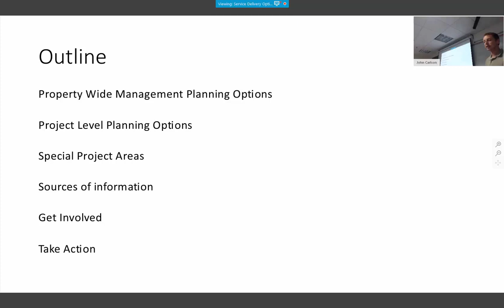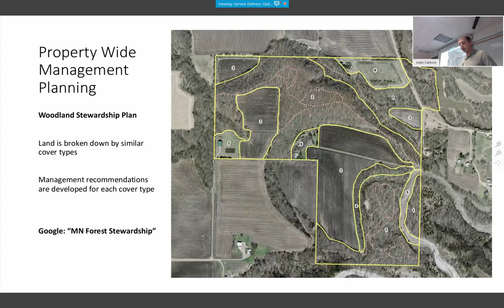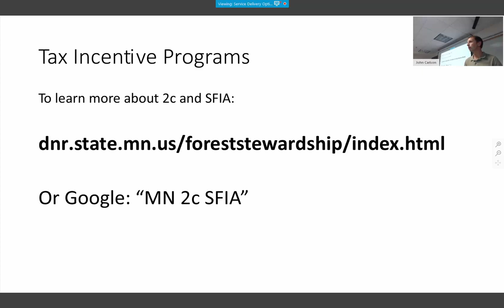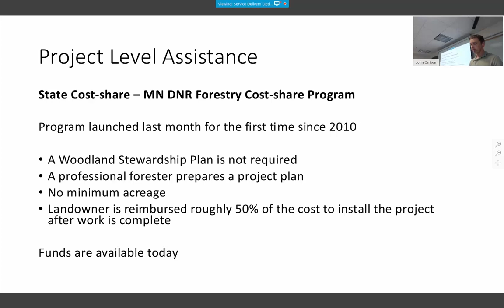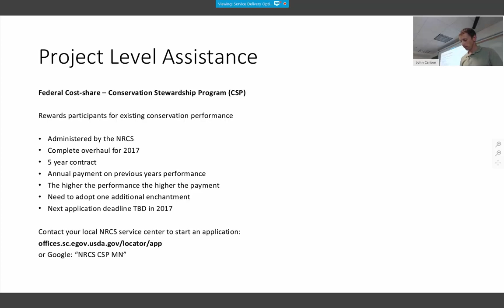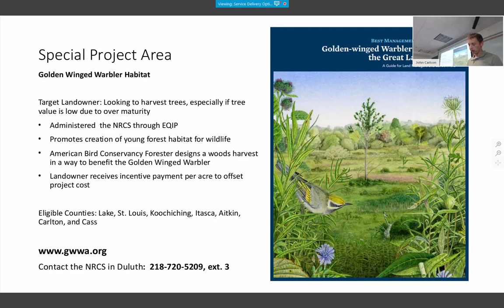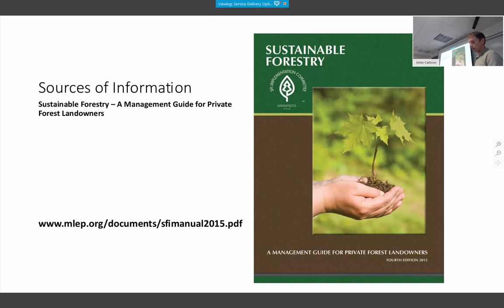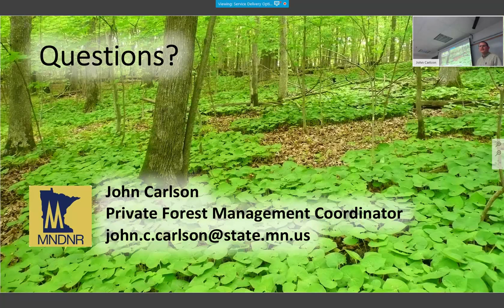Service Delivery Options for Private Woodland Owners Interested in Forest Stewardship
Speaker: John Carlson, MN DNR - Forestry
There are a lot of resources available to woodland owners in Minnesota when it comes to getting help on practicing good forest stewardship. These resources can take on different forms and come from a variety of different agencies. Knowing where to go when you need help and what is available to you can be confusing. This webinar will lay out several of the options available to you as a private woodland owner (or for someone who works with private woodland owners) varying from self- service options, property wide land management planning, and project level technical assistance.